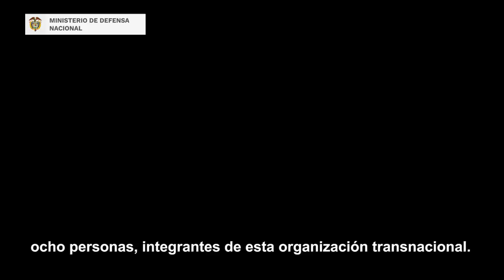Captura de alias 'Máquina', máximo cabecilla de sicarios del Clan del Golfo y más